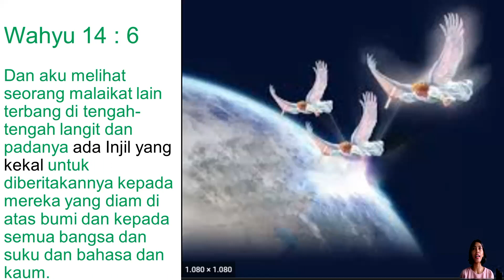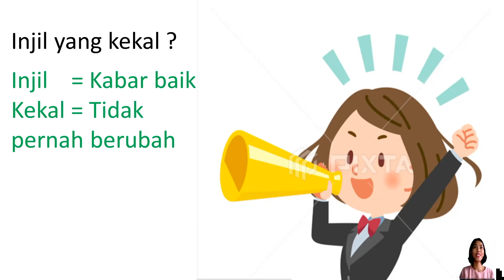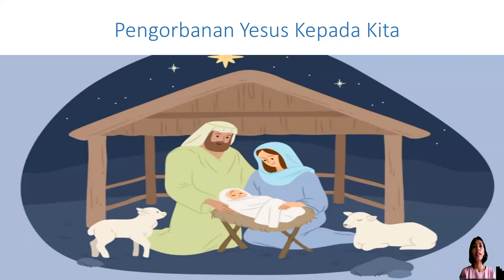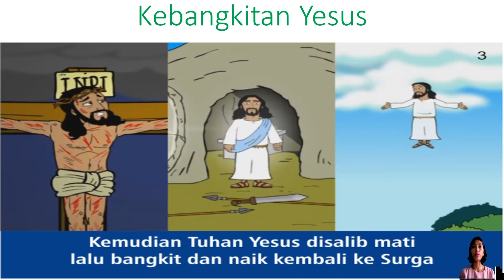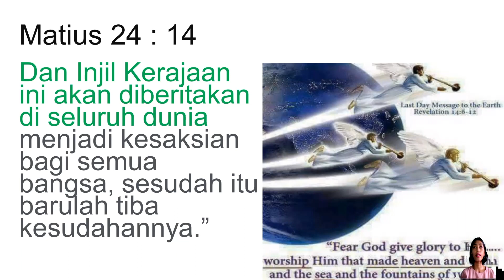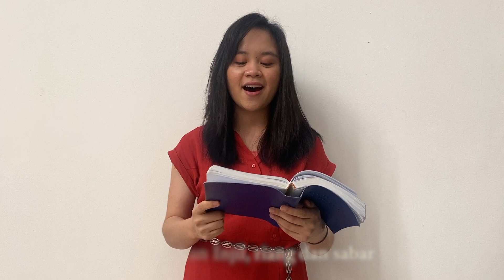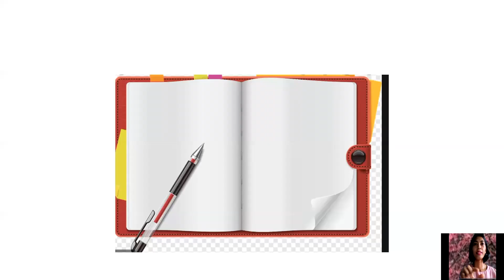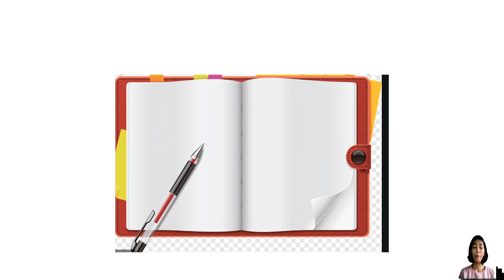10 Hari Berdoa - Hari 2